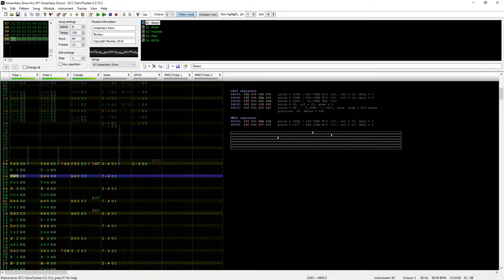Unsanitary Snow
A track I made for Winter Chip XIV on Battle of the Bits.
Hopefully I'll have the time to try participating in OHBs this year.